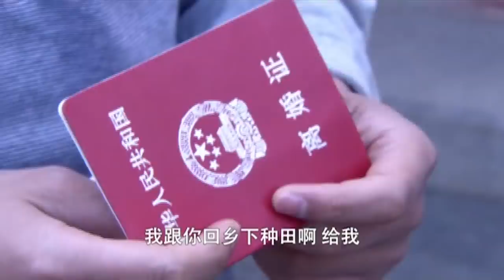窮小夥準備離開這座城市，怎料富家女為愛義無反顧，追隨他一起回農村！